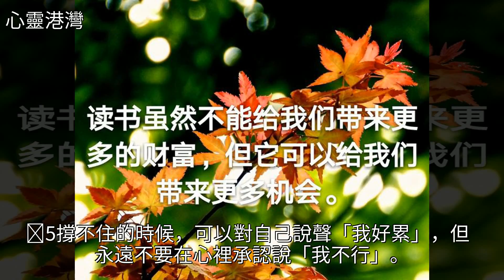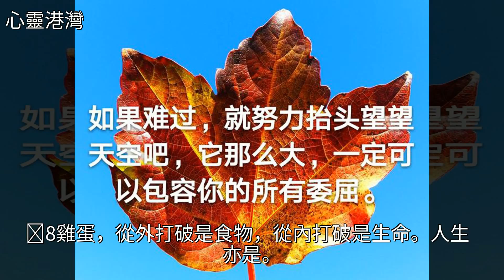如果難過，就努力擡頭望望天空吧，它那麼大，一定可以包容你的……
如果難過，就努力擡頭望望天空吧，它那麼大，一定可以包容你的……如果難過，就努力擡頭望望天空吧，它那麼大，一定可以包容你的……藝術 美文